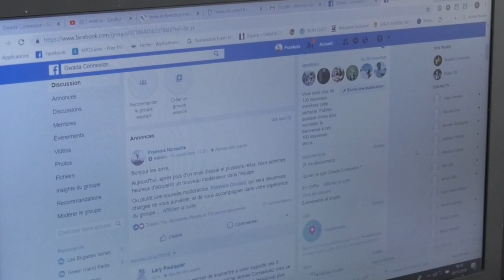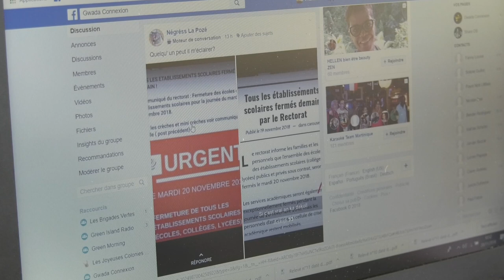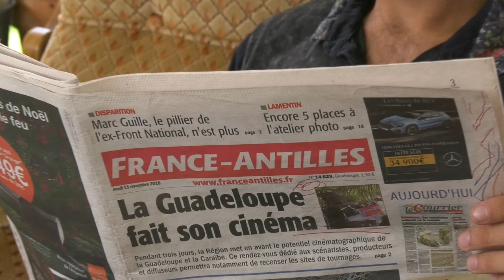DESTRUCTION D'UNE FAKE NEWS EN DIRECT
La loi contre les «fake news» voulue par Emmanuel Macron votée au parlement